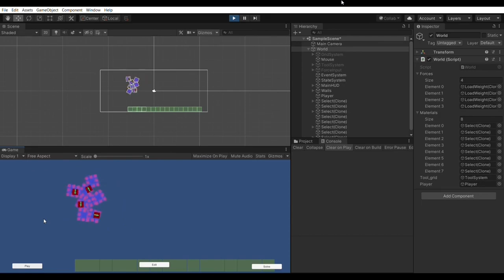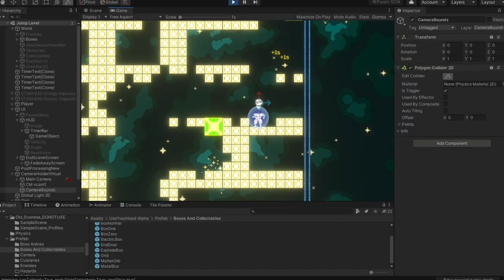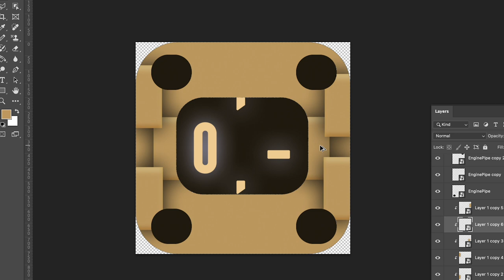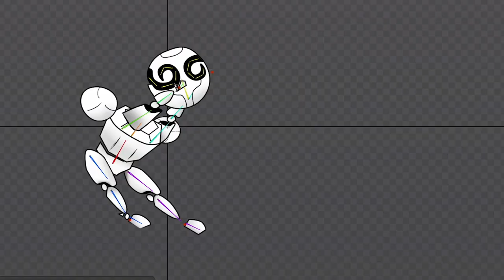From Engineer to Game Designer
This video was annoying to make as I switched editing tools. So.. sorry for the visual quality. I'll do better next time.

I guess this video is about what I learned as I abandoned job security values (engineering) for a more artistic passion (video games)